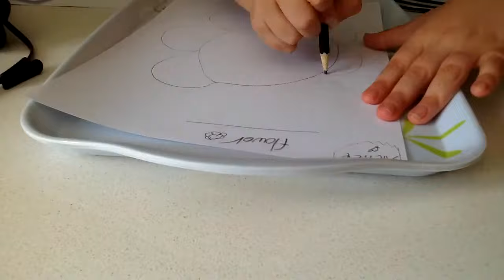Lady drawing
Art in time lapse